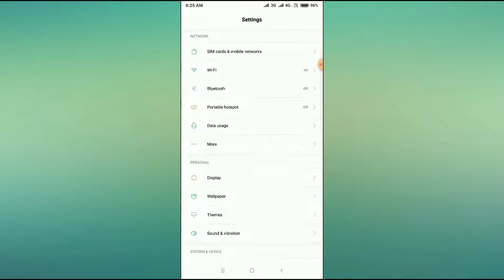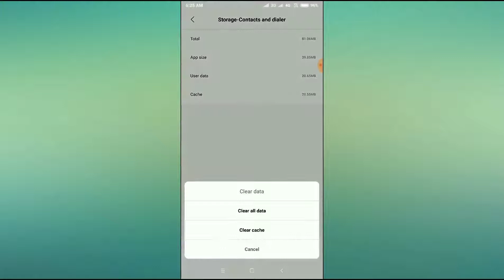Fix Redmi 5 Plus Call Barring Connection Problem or Invalid MMI Code Solved